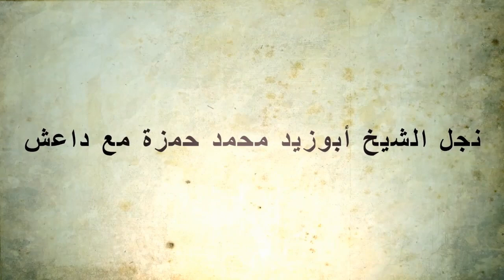ما السبب في ضياع ومقتل نجل أبوزيد محمد حمزة مع داعش ؟؟ الشيخ أبوبكر أداب